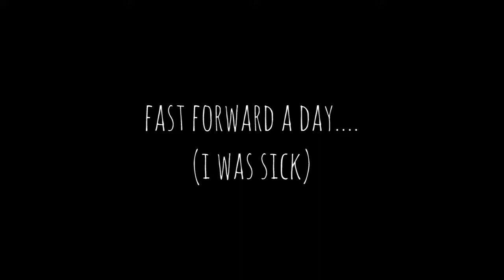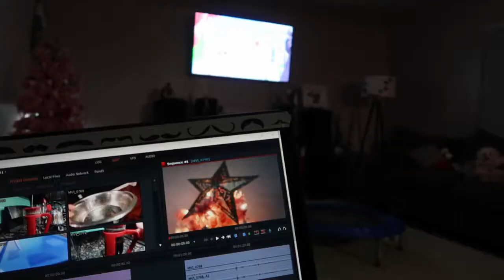Vlogmas 02 // Let's go to a live show.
FInally, I get out and socialize with people for a day 😂

**SOCIALS**
➤Blog: RicRackHeartAttack (I'm still working on this, but I love to write so it will get updated more frequently!)
➤Depop: @kCKatastrophe (I'm selling some of my collectibles and more)

**🐌 Snail Mail 🐌**
COMING SOON